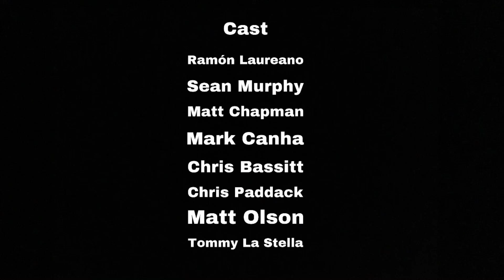Chappy “Skitz” S1 E2 (Short): Hide and Seek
The gang plays a game of hide and seek